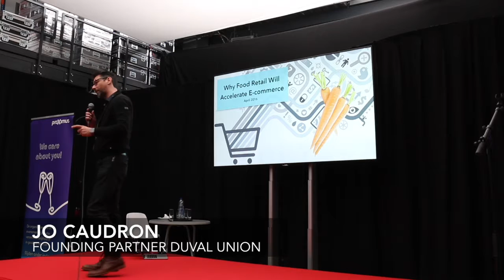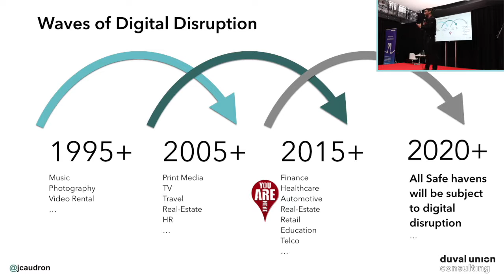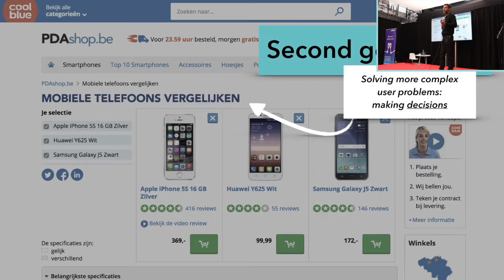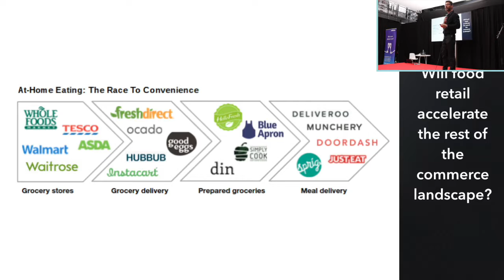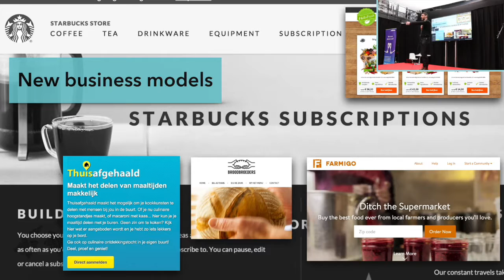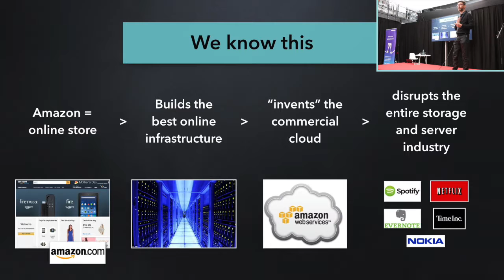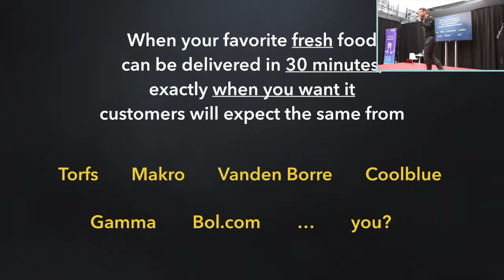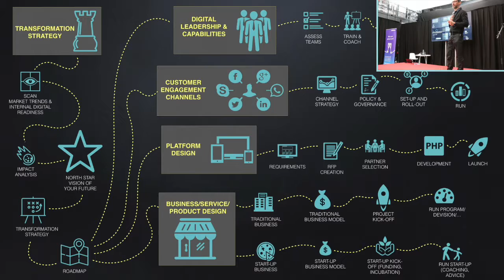Why Food Retail Will Accelerate Ecommerce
On 28 April 2016, Jo Caudron was asked to give a keynote presentation at Retail Detail.

Jo spoke about why food retail will accelerate ecommerce. Retailers, prepare for the third wave of digital retail!

• JO CAUDRON AS SPEAKER ON YOUR EVENT?